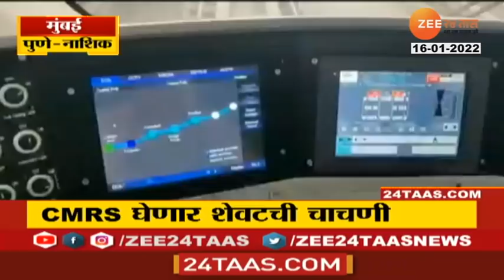Mumbai Pune Nashik Fast News | 930 AM | Morning | 16 January 2022 | Zee 24 Taas